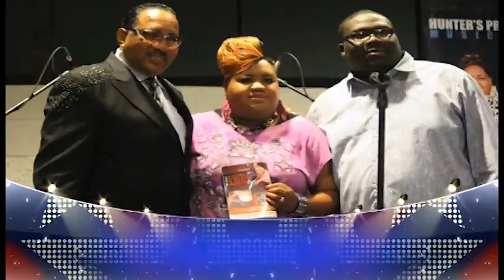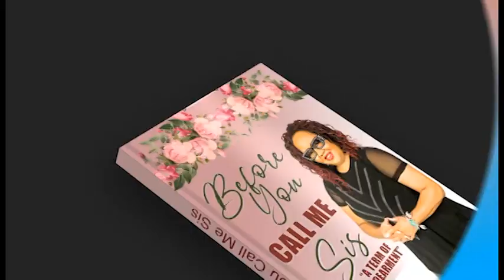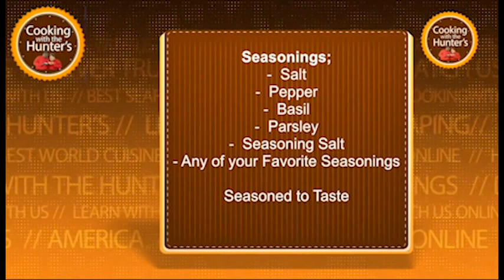HP Spotlight Episode 3